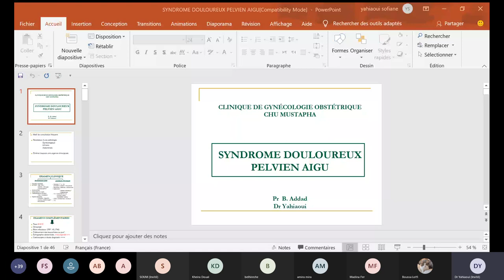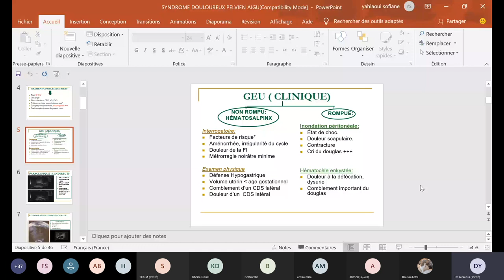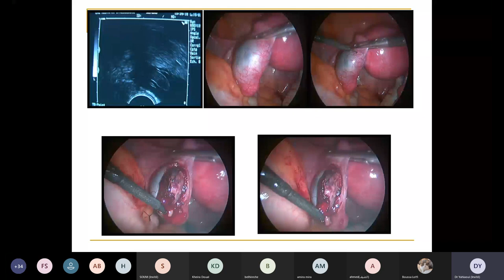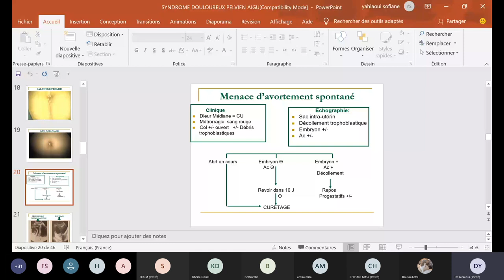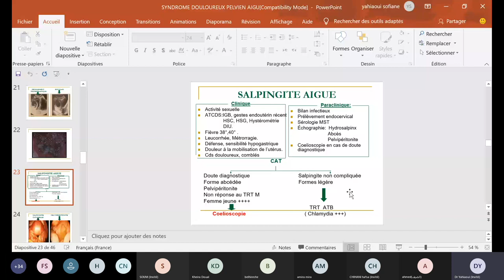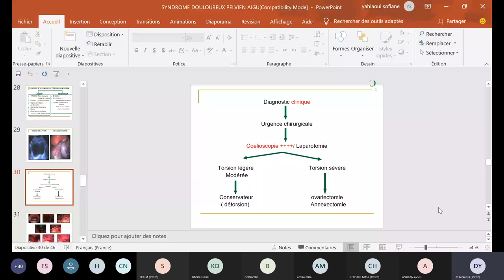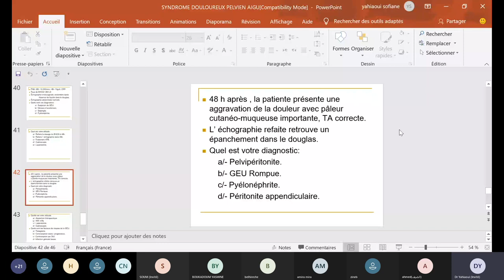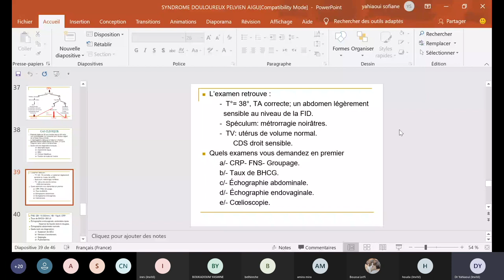Gynéco | 40.Algies pelviennes aigues (Dr Yahiaoui)